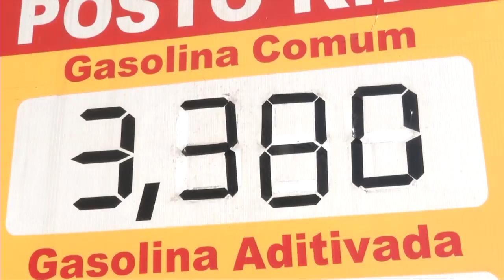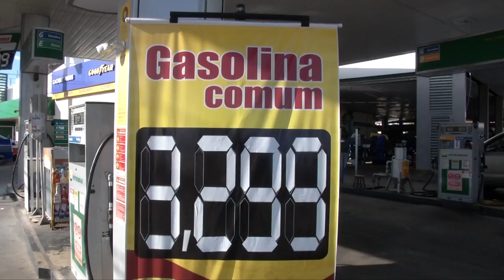Aumenta o preço da gasolina